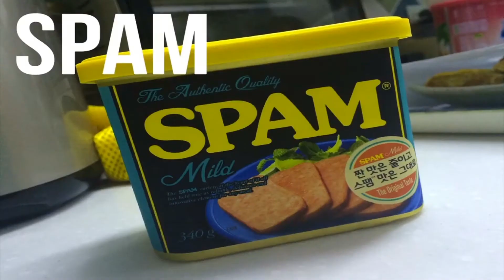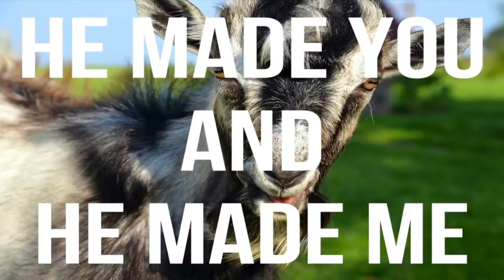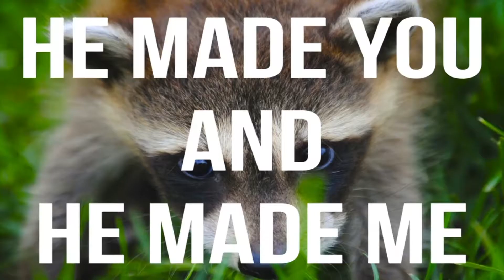Assembly - How do you do the right thing? (Battling Brook)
An assembly asking 'How do you do the right thing?' from the 'Big Questions' series.
(This assembly is for a Community Primary School)

Including this song:
"God made everything", Awesome Cutlery.